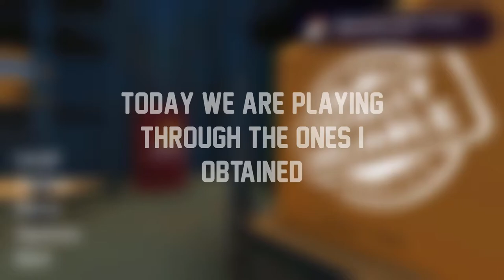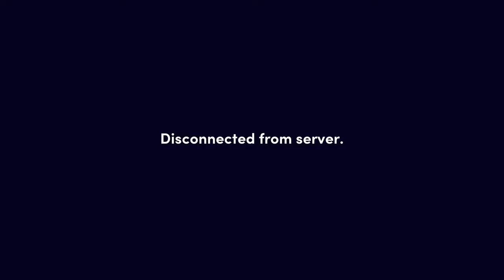Testing Out All the Games I Got for Free During the Quarantine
During the quarantine, a lot of companies gave games away for free to give us something to do. In this video we test out all the ones I got.